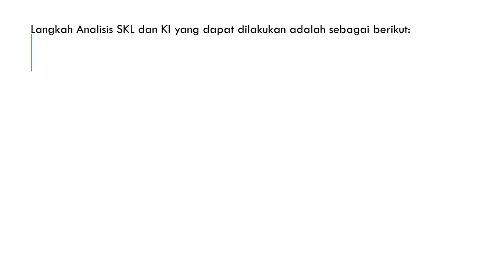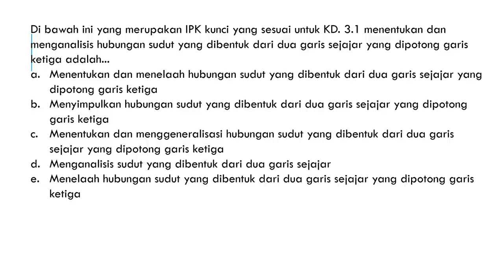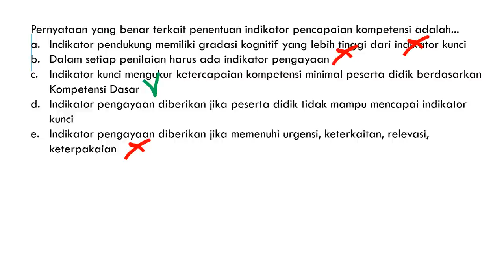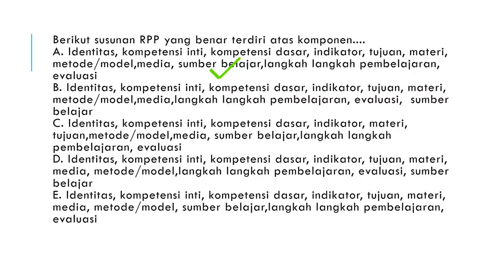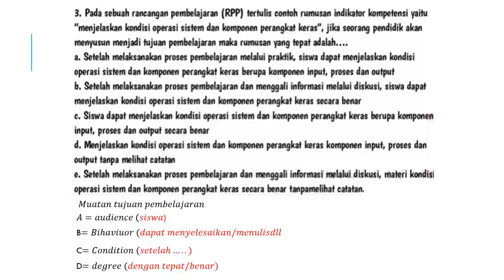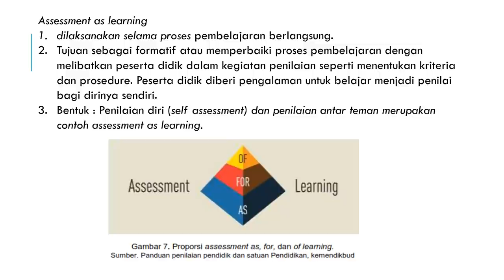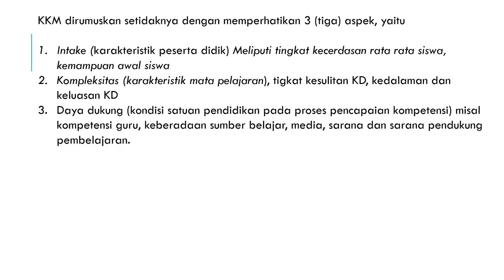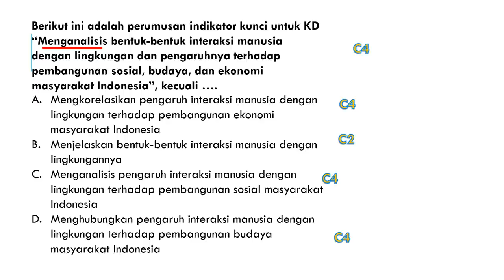begini cara belajar pedagogik pretes ppg 2022 !!!